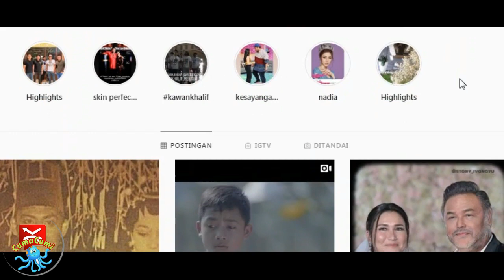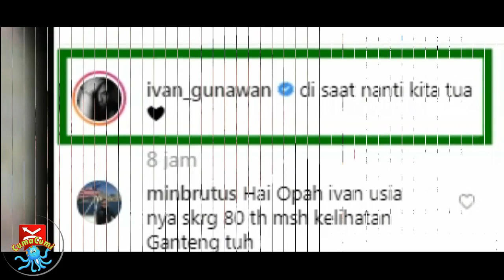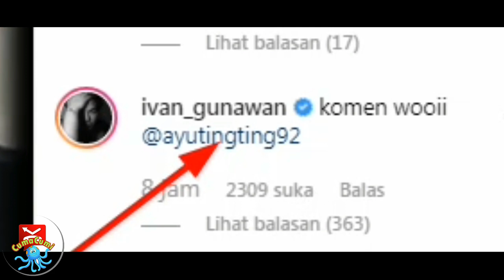Ivan Gunawan Berharap Nikmati Masa Tua Bersama Ayu Ting Ting Singkirkan Shaheer Sheikh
Rasa cinta Ivan Gunawan kepada Ayu Ting Ting seperti tak pernah luntur. Itu terlihat dari sebuah harapan dari Ivan yang ingin menikmati masa tua bersama Ayu.
Lewat sebuah aplikasi ponsel yang kini tengah ramai dengan tagar Age Challenge, Ivan mengunggah foto bersama Ayu dengan wajah terlihat jauh lebih tua.